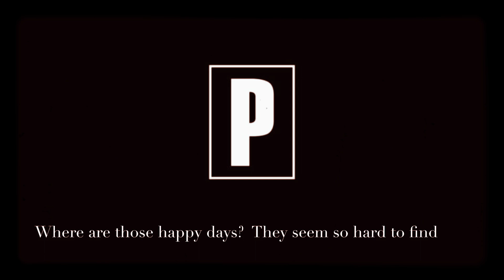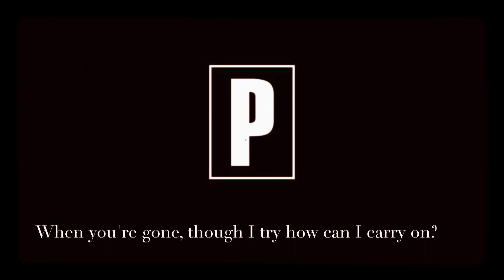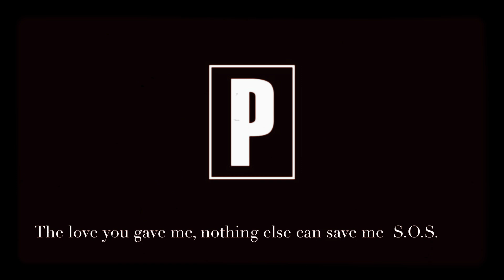Portishead - S.O.S. (LYRICS ON SCREEN) 📺